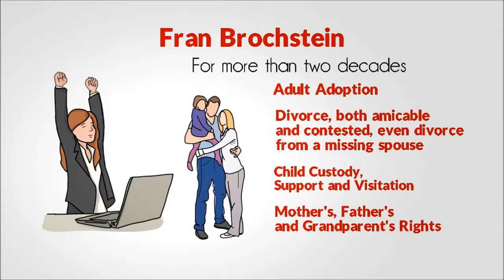Fran Brochstein WB